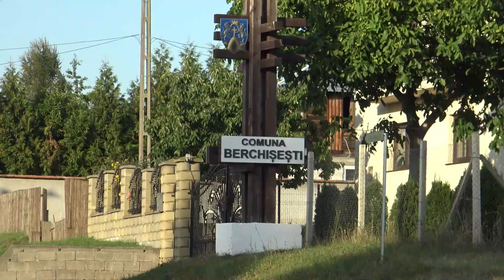📺 "Berchișești 550", Berchișești, 10 septembrie 2023